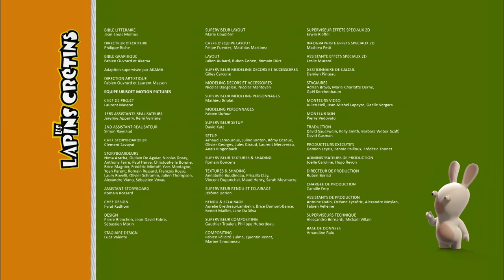Les Lapins Crétins Invasion - Ruses crétines (S2E70)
Dans le garage d’un pavillon de banlieue, les lapins dénichent tout le matériel nécessaire pour construire une fusée : des cerfs-volants, une tondeuse à gazon et un joli petit tricycle. Mais le problème, c’est que ce tricycle appartient à une petite fille, et qu’elle n’a pas du tout envie de le prêter. S’ils veulent mettre la main dessus, les lapins n’ont pas le choix. Il vont devoir RUSER. Mais la ruse est un concept un peu compliqué pour  les lapins crétins. Et une petite fille, c’est vraiment plus malin que prévu.;Dans le garage d’un pavillon de banlieue, les lapins dénichent tout le matériel nécessaire pour construire une fusée : des cerfs-volants, une tondeuse à gazon et un joli petit tricycle. Mais le problème, c’est que ce tricycle appartient à une petite fille, et qu’elle n’a pas du tout envie de le prêter. S’ils veulent mettre la main dessus, les lapins n’ont pas le choix. Il vont devoir RUSER. Mais la ruse est un concept un peu compliqué pour  les lapins crétins. Et une petite fille, c’est vraiment plus malin que prévu.